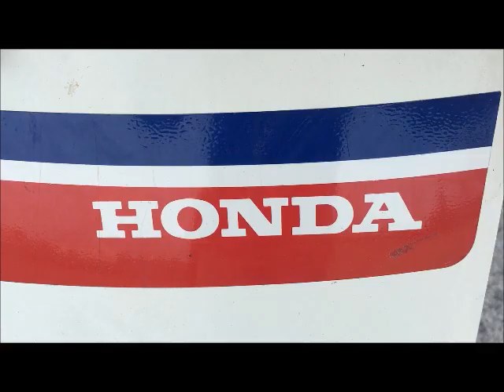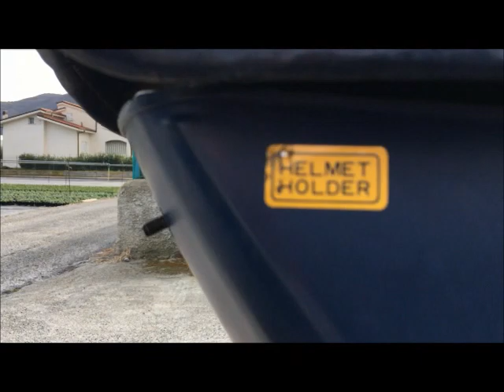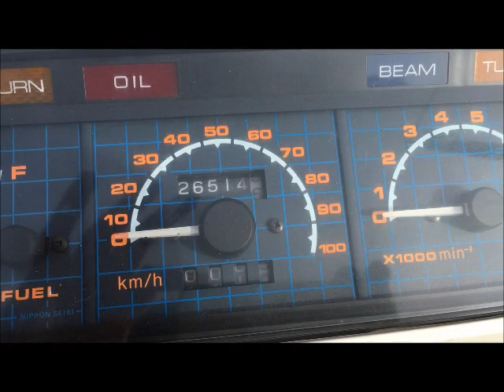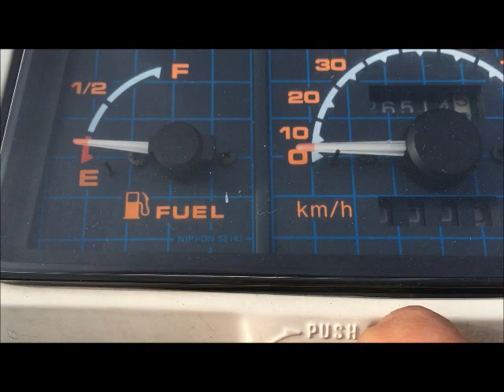Honda NH Lead 125 ( 1982 ) : Walk Around - Details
Honda NH Lead 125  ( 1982 ) :
Walk Around - Details

Video & Editing :
SamBellamy

Photo :
SamBellamy

scooternet.gr